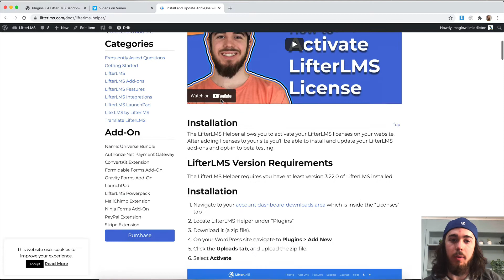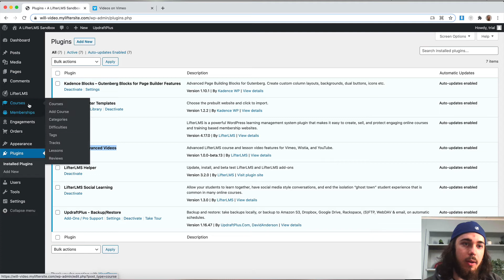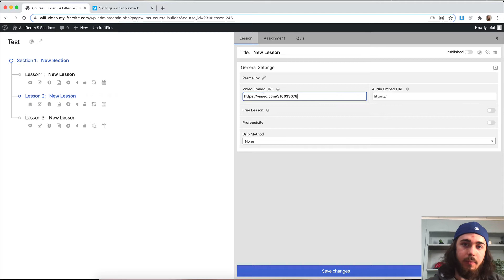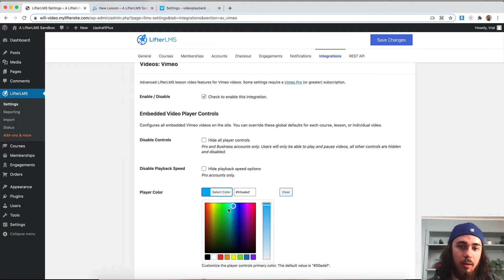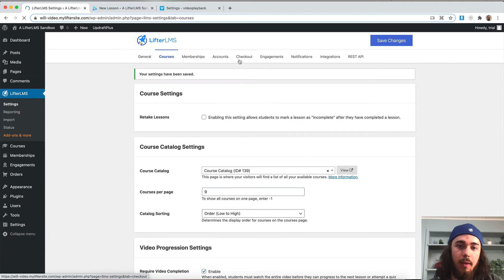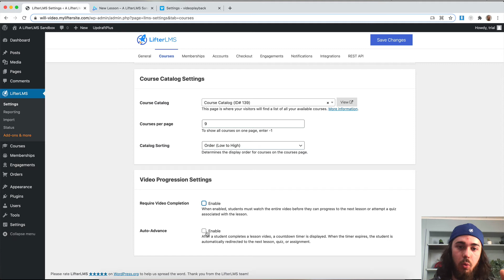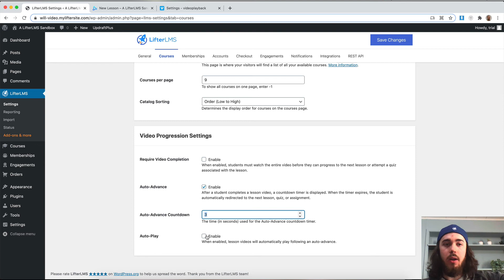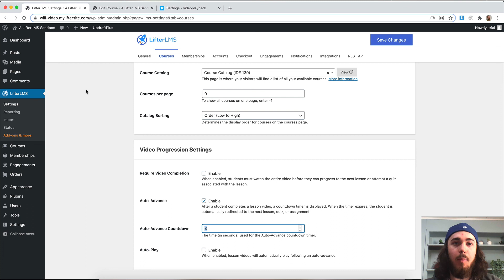How to use LifterLMS Advanced Videos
In this video, Will Middleton from the LifterLMS team shows how you can use the LifterLMS Advanced Videos tool on your website to require video completion on lessons, have an auto-advance on lesson videos, etc. Click here to view the full documentation